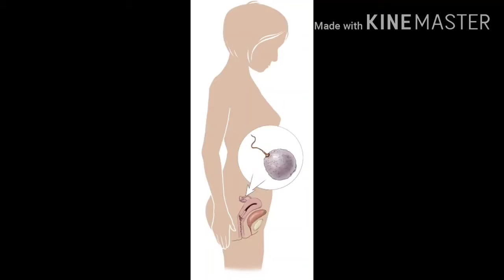ఈ symptoms మీలో ఉంటే అమ్మతనంలోని కమ్మదనాన్ని ఆస్వాదించబోతున్నట్లే చెల్లెమ్మ/మీరు తల్లి కాబోతున్నారా?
ఈ symptoms మీలో ఉంటే అమ్మతనంలోని కమ్మదనాన్ని ఆస్వాదించబోతున్నట్లే చెల్లెమ్మ/మీరు తల్లి కాబోతున్నారా? /నేను డాక్టర్ని  కాదు  నాకు తెలిసినవి మీతో చెప్తున్నాను..